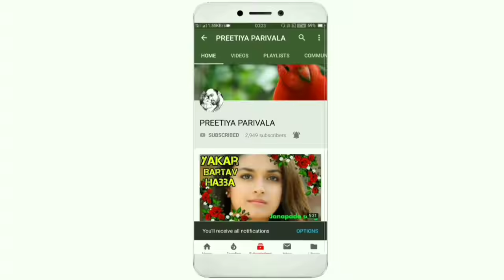💓DJ Preetiya Parivala hari hoto geleya| Song | Dj janapada songs | ಪ್ರೀತಿಯ ಪಾರಿವಳ ಹಾರಿ ಹೊತೊ ಗೆಳೆಯ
Song:-
Dj Preetiya Parivala hari hoto galiya Song | Dj janapada songs | ಪ್ರೀತಿಯ ಪಾರಿವಳ ಹಾರಿ ಹೊತೊ ಗೆಳೆಯ